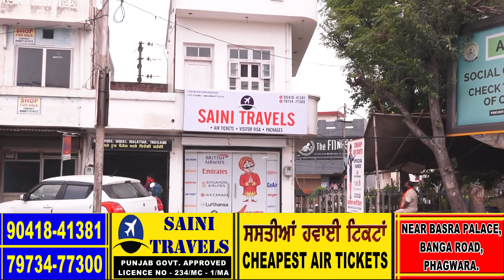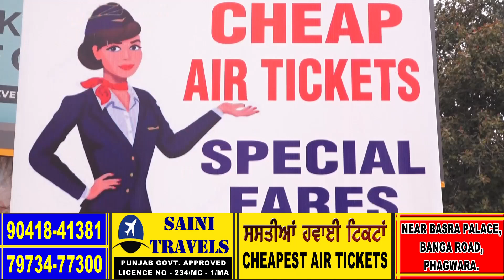ਭਾਰਤੀ ਨਰਸ ਨੇ ਤੋੜੀਆਂ ਬਜ਼ੁਰਗ ਮਰੀਜ ਦੀਆਂ ਲੱਤਾ